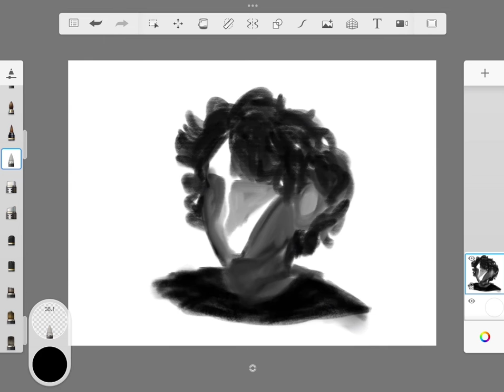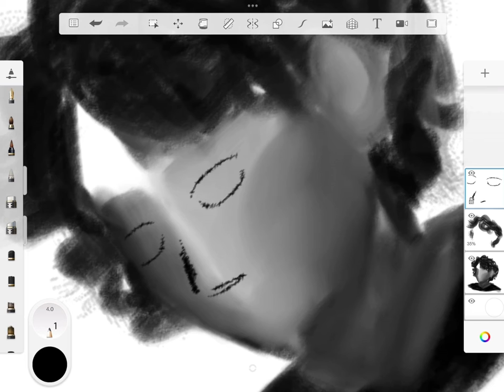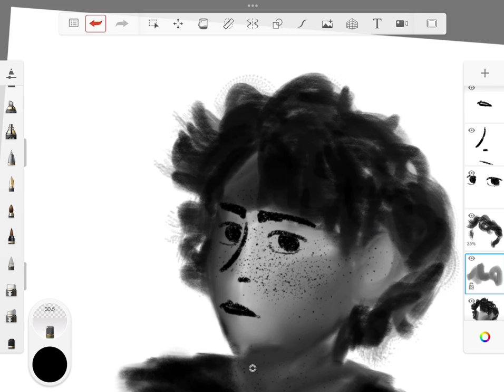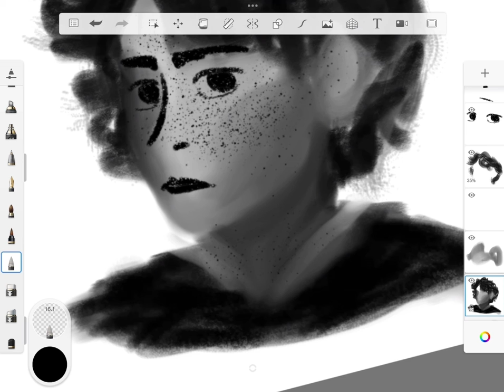Messing around with blending & new brushes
also sorry for spinning it around so much, its just a weird habit i have while i draw. not sure where it came from